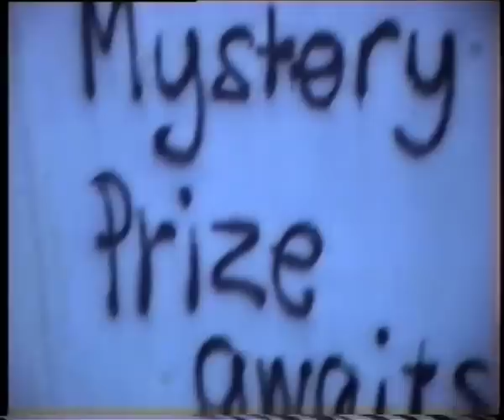Tom and Mitch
Cruising the streets of Canberra, and a bit of Belco park.

Clip by Danny Wild
Shot on VHS and VX1000/MK1

Music
Stink - The Hierophants
uploaded from their split cassette on Anti Fade records